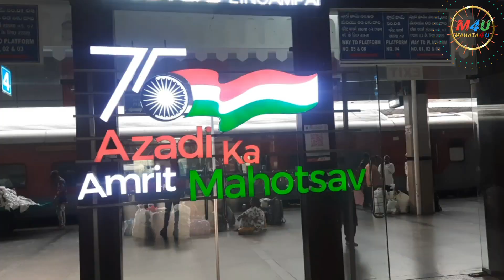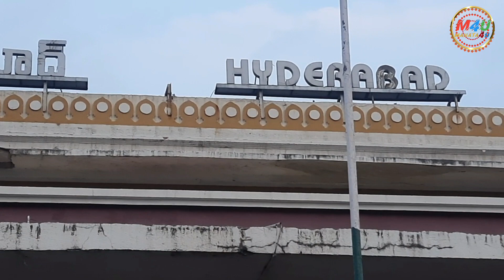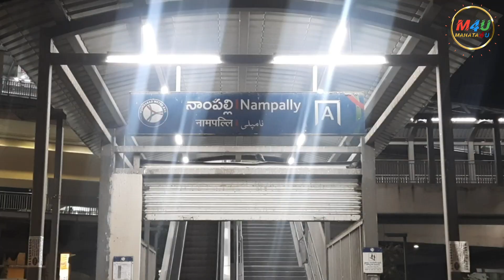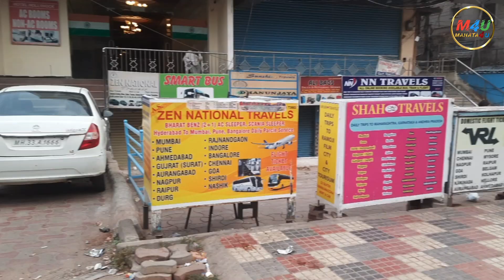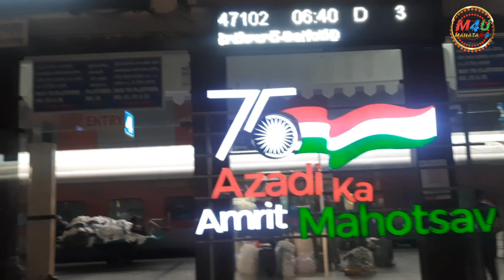hyderabad railway station metro | how to travel metro train in hyderabad | হায়দ্রাবাদ স্টেশন মেট্রো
hyderabad railway station metro .
হায়দ্রাবাদ স্টেশন ।
how to travel metro train in hyderabad.

🔶🔶🔶More Vlog Video: -

🔸Halfmoon beach Vlog 1 : -

🔸The Orchid hotel India Dahi handi Vlog: -

🔸Sadaf beach vlog: -

🔸Dammam bird market: -

🔸Krish Garden vlogs:-

🔸 Fishing vlogs:-

🔸chilkigarh mandir and rajbari blogs :-

🔸Gidhni durga puja 2021 blogs :-

🔸 JHARGRAM Durga puja 2021 blogs :-